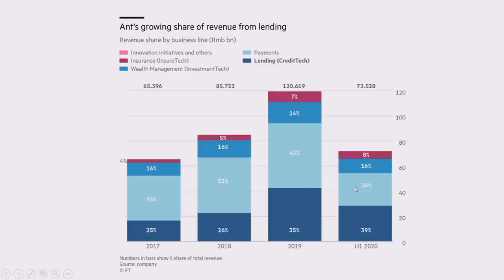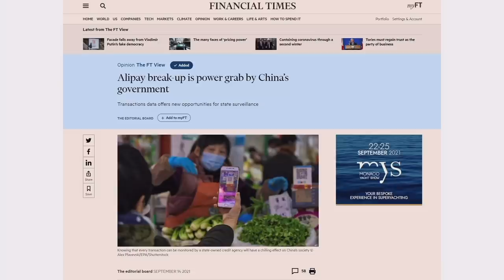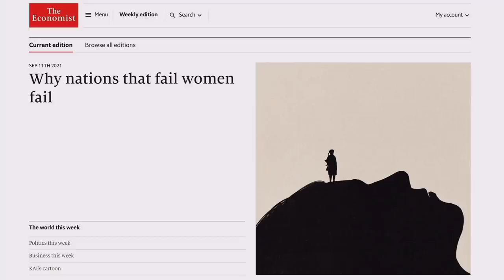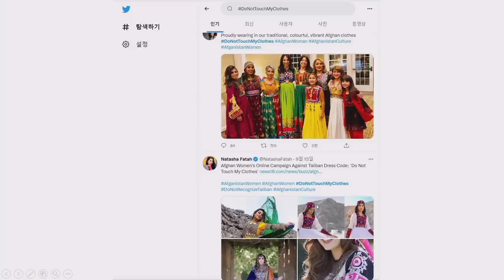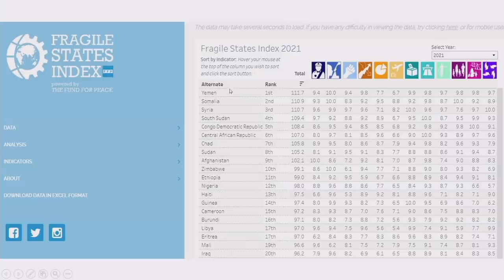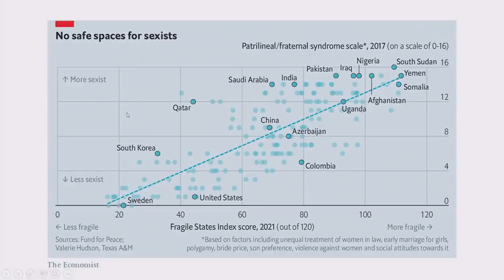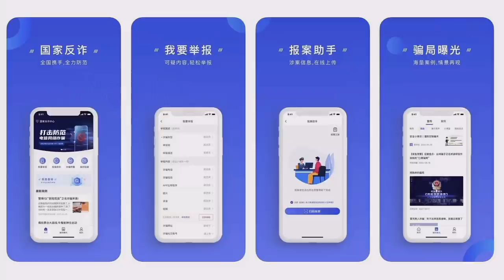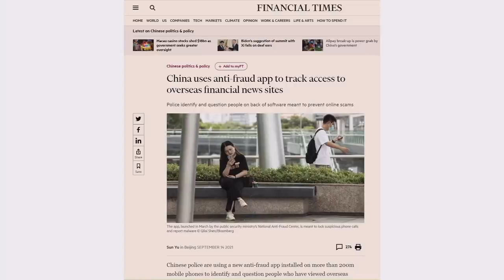[일당백 인터뷰] 중국 정부, 알리페이 분할, 대출업 떼낸 뒤 국유화?_f.해담경제연구소 어예진 소장